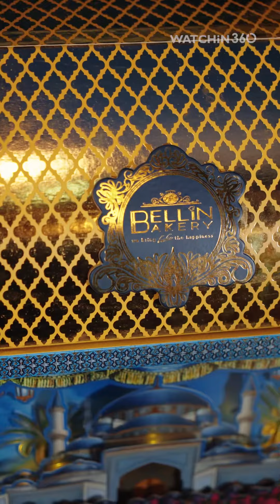Bellin Bakery Ramadhan Edition - Video Promotion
Location: Surabaya, Jawa Timur
Nation: Indonesia

Affordable Video, Photo & Social Media Content
KEEP it Fun, Effective & Alive!

Produced by: Watchin360
Ready to go in Surabaya, Malang & Bali